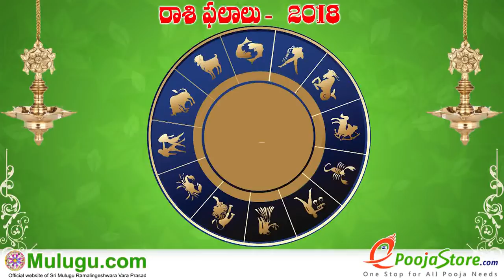Makara Rasi (Capricorn Horoscope) మకర రాశి- September 23rd - September 29th Vaara Phalalu 2018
Makara Rasi (Capricorn Horoscope) మకర రాశి- September 23rd - September 29th Vaara Phalalu 2018, Makara Rasi (Capricorn Horoscope) మకర రాశి, Weekly Rasi Phalalu 2018 , శ్రీ ములుగు రామలింగేశ్వర వర ప్రసాదు సిద్దాంతి , Sri Mulugu Ramalingeswara Vara Prasadu Siddanthi